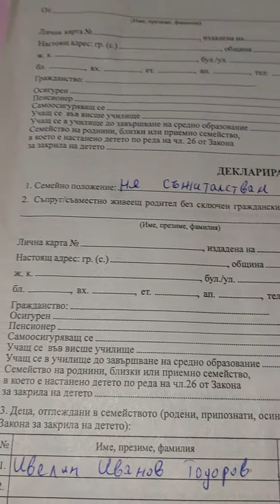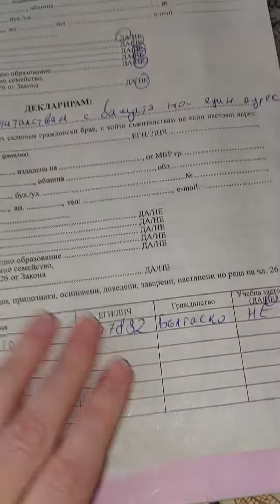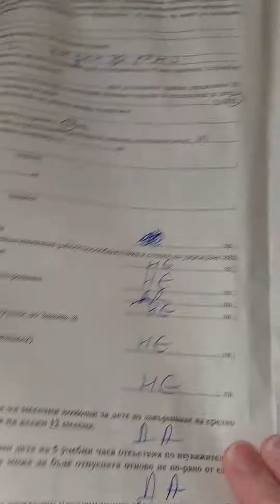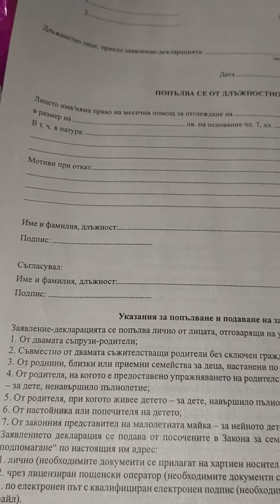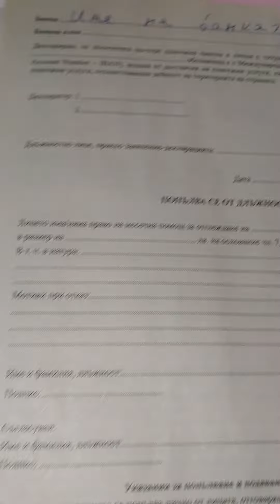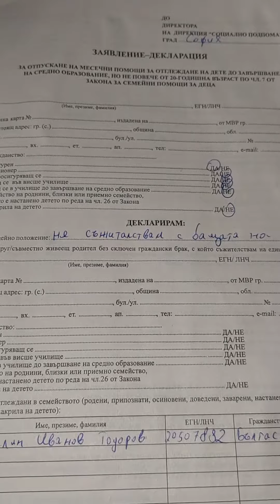Попълване на Заявление - Декларация за Детски надбавки